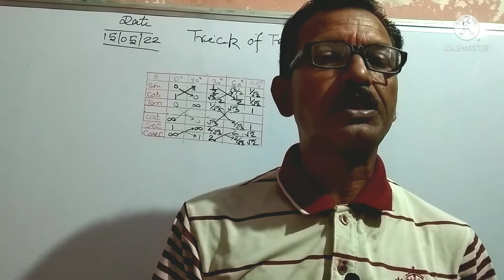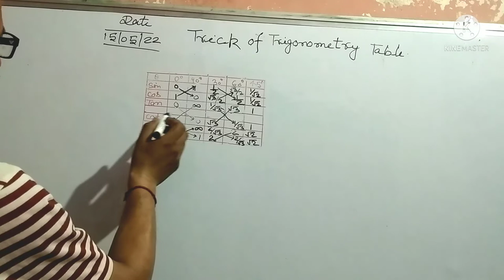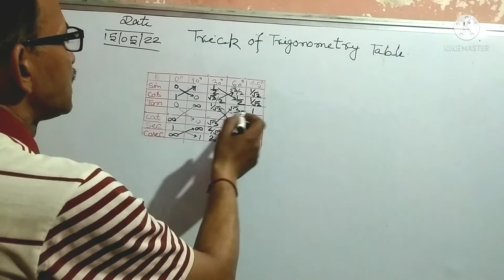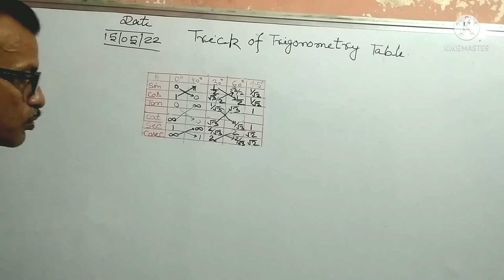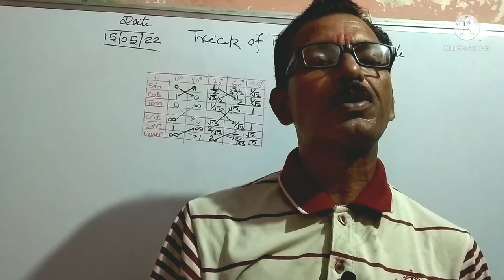Trick of Trigonometry Table By R.N Education R.N Sir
Educational vid

Filename
km_20220515_1080p.mp4
R.NEducation#

Subject:--- Maths
Topic: Trick of Trigonometry Table
Language:--- Hindi